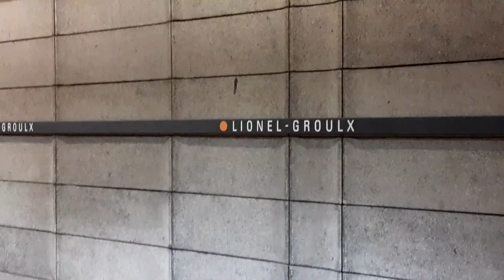STM Lionel-Groulx, Crap